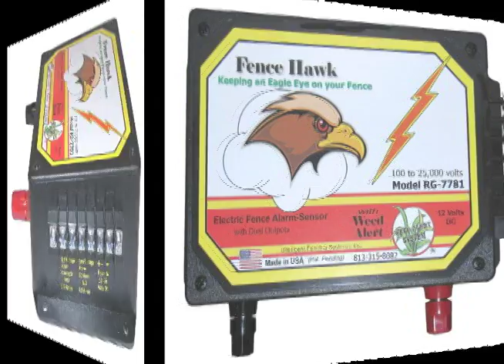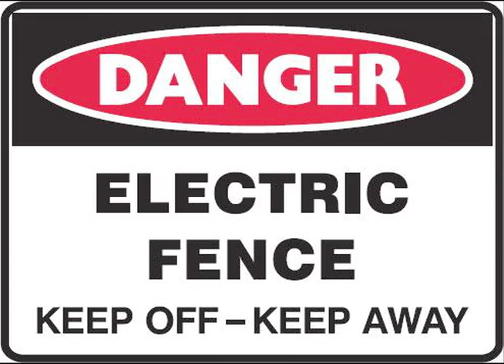Perimeter Security Options - FH1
Perimeter security background, various forms of perimeter security, electrified perimeter security array monitors, how they all use the ancient, antiquated patent #4,220,949 and why the Fence Hawk is different - because it measures the actual voltage of each pulse from the fence energizer, and makes a computerized decision as to whether or not spurious signals are an intruder or natural events like lighting, squirrels, etc. In 10 years nobody has defeated a Fence Hawk Perimeter Security System. This video shows why.